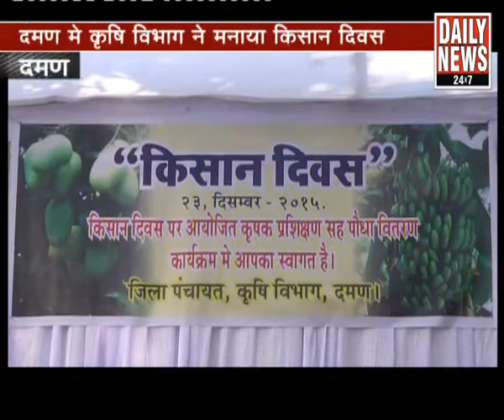DAILYNEWS 23 12 2015 KISHAN DIVAS BY KRUSHI VIBHAG OF JILLA PANCHAYAT DAMAN